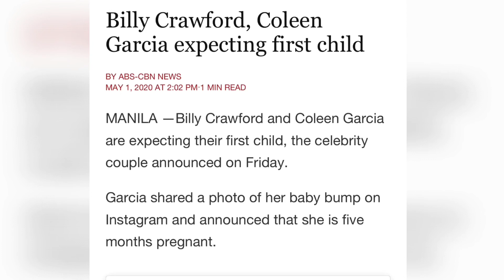COLEEN GARCIA BUNTIS NA!!! | BILLY CRAWFORD REACTION